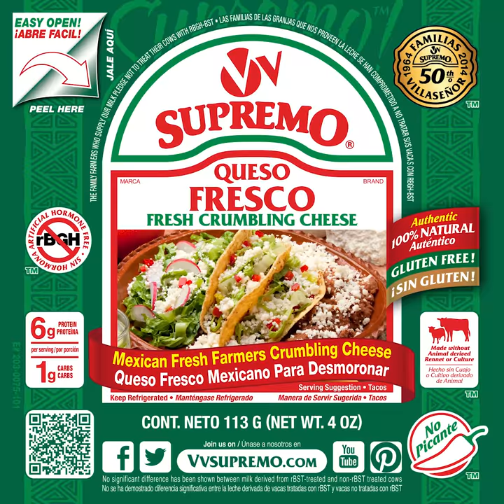3 Cheese egg white Omelette